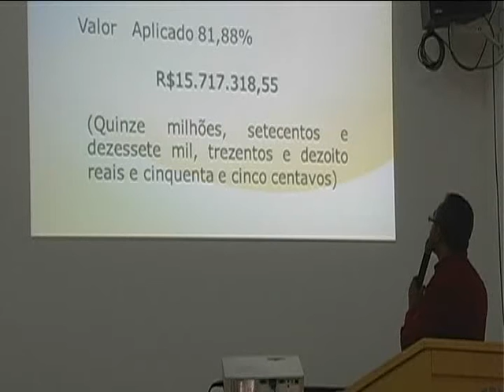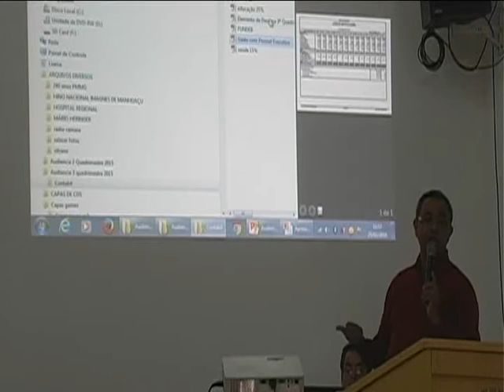Divergência em relatório cancela prestação de contas da prefeitura.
Divergência em valores cancela prestação de contas da prefeitura em Audiência Pública realizada na câmara Municipal de Manhuaçu